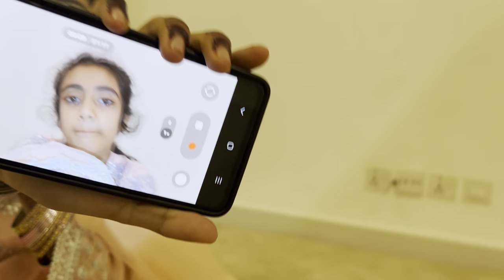Eid Mubarak VLOG | Eidul Fitar | Ali Hussain Abbas